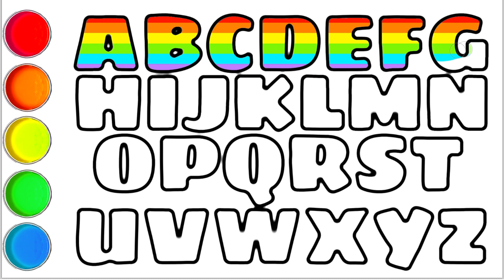Drawing Alphabet and Coloring for kids Learn abcd